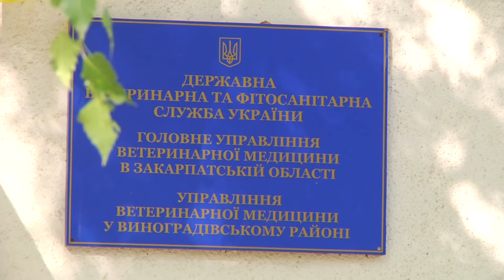Іван Стойка розповів про загрози гепатиту на Виноградівщині